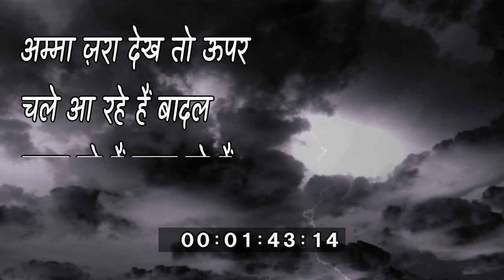Barsat par kavita hindi me | वर्षा पर हिंदी में कविता | poem on rainy days | बारिश पर कविता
Hindi poem on Rain and Barish for kids of ukg, class1, class2 kids .Kavita on rain in hindi. Barish par kavita for kids in hindi.
.barish par kavita in hindi
.बारिश पर कविता
Barish par kavita
वर्षा का महत्व
वर्षा ऋतु पर कविता आसान शब्दों में
varsha ritu poem in hindi
rainy season special poem in hindi
poem on monsoon
Thank you for your response